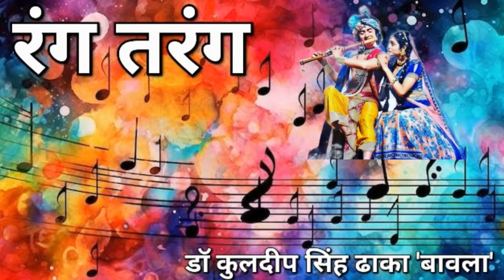30 04 2024 RANG TARANG रंग तरंग